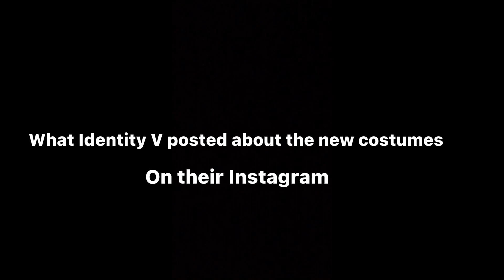Identity V | Season 18 essence 3 coming soon!! ✨🔮💜🌿